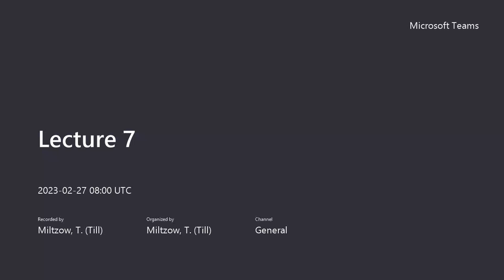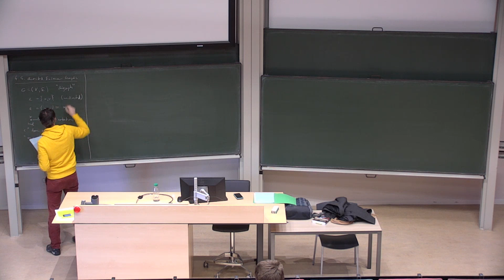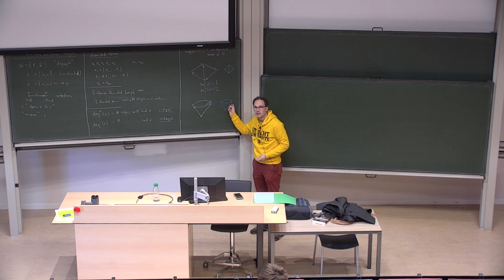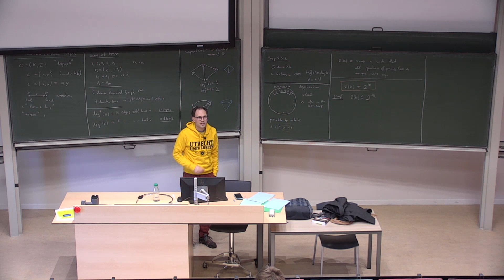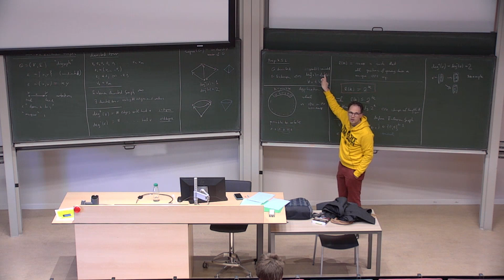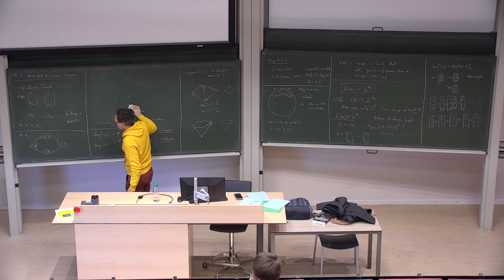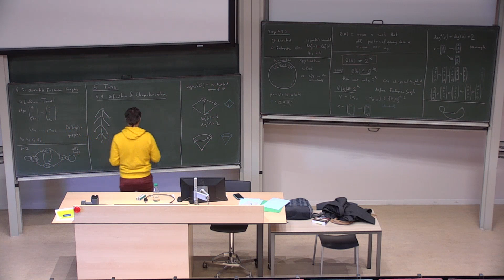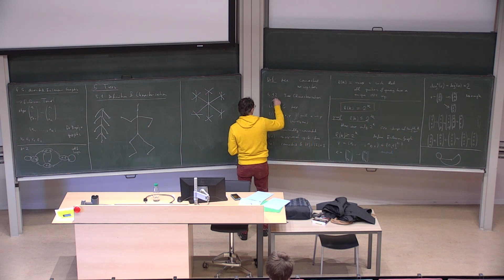Lecture 7A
We cover Section 4.5 and the beginning of Section 5.1 in Matousek.